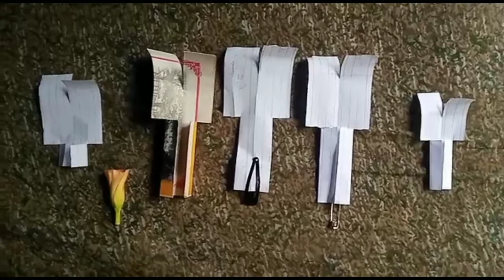Paper helicopter with Extension by Sunil, Swatntra Talim